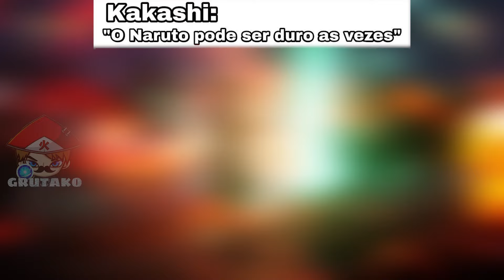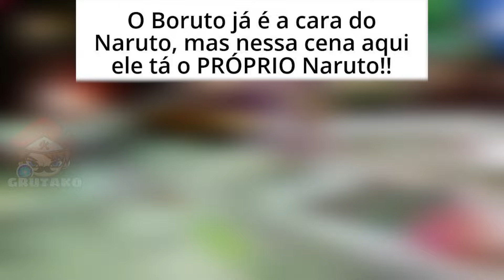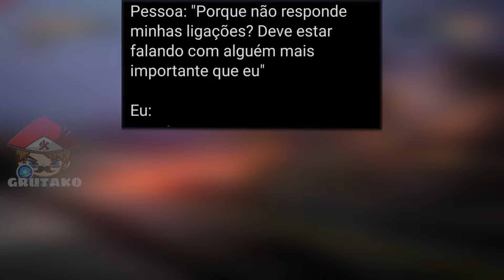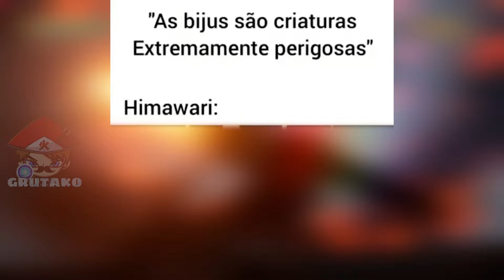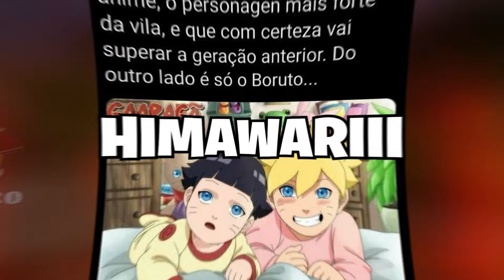MEMES DE BORUTO | Memes em Imagens #23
📝 OS MELHORES MEMES DE BORUTO! MEMES EM IMAGENS! TEREMOS OS MEMES MAIS ENGRAÇADOS DO UNIVERSO DE NARUTO E BORUTO.